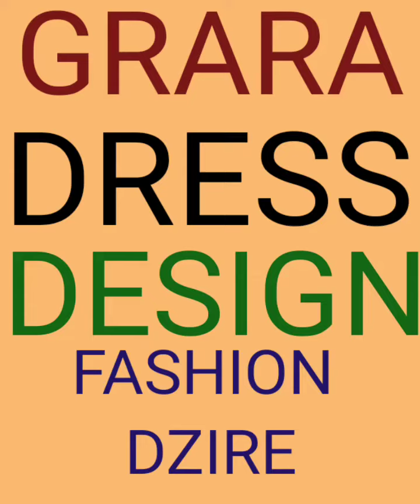New Trendy Sharara Gharara Design | Dress party wear | white & off white sharara and gharara 👗